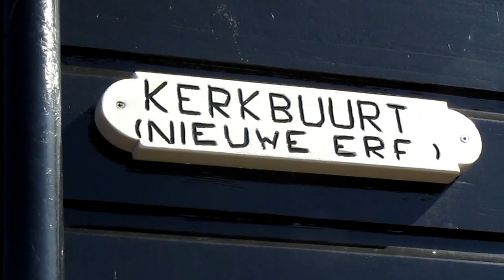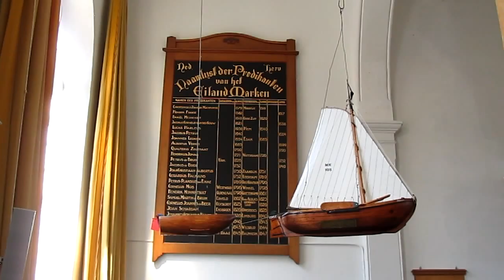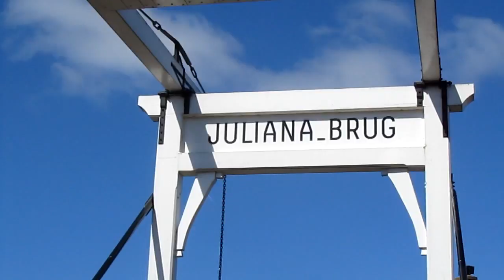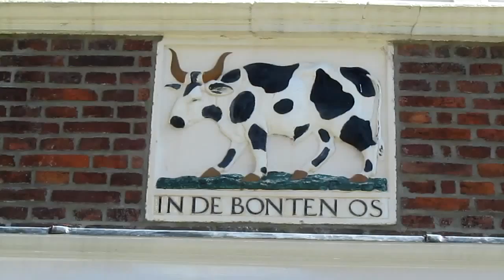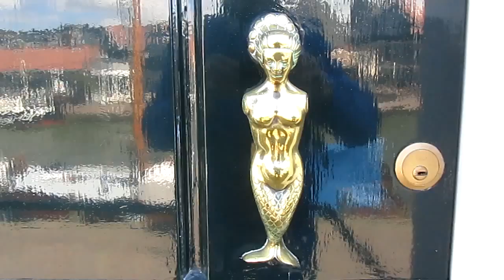Avento Caravan Club bezoekt Marken en Monnickendam 2013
Avento Caravan Club bezoekt Marken en Monnickendam 2013. Vertrek per fiets vanuit Edam naar Volendam. Met de boot naar Marken en daarna met de fiets via Monnickendam en Volendam naar de camping in Edam.